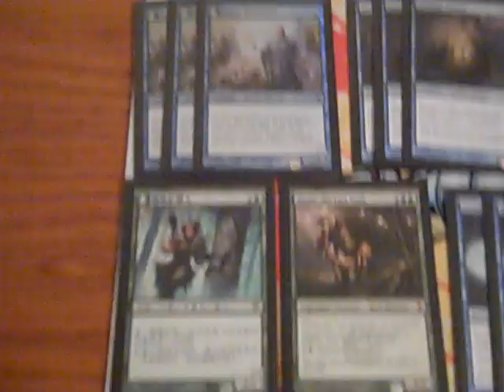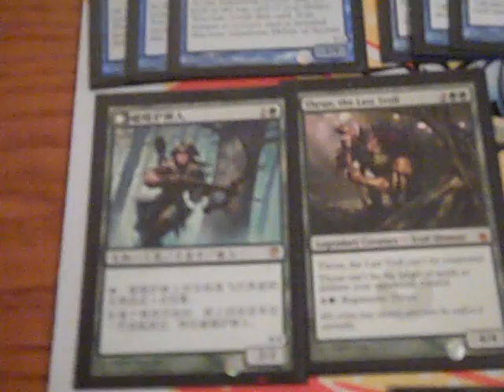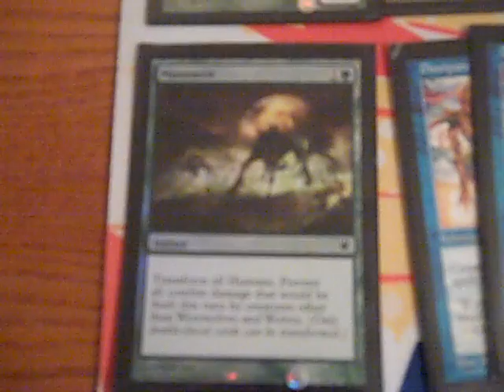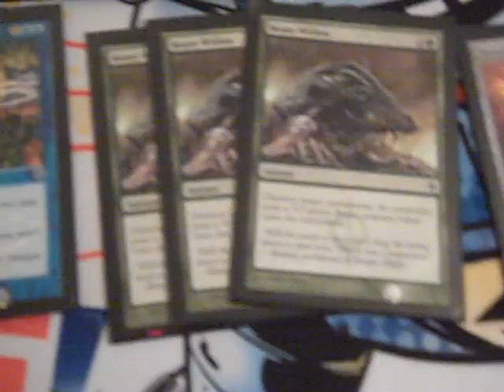U/G Humans Deck Tech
My list from the previous videos.\
See this deck in action.